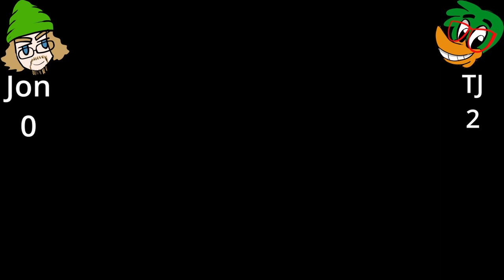The start of it all! All KOF games matches w/Proton Jon Part 1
So since KOF 15 is coming out I thought I should have another set of games with Jon! We go through every single KOF game Part 1 of 4